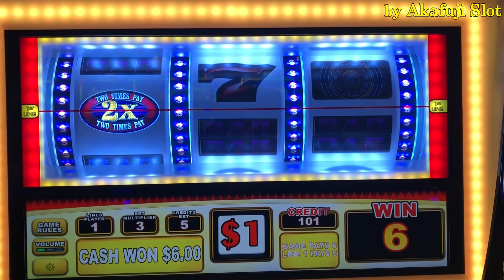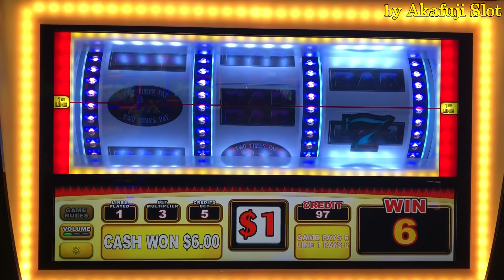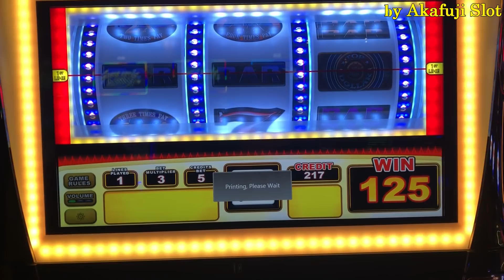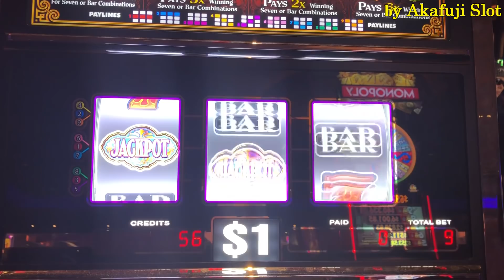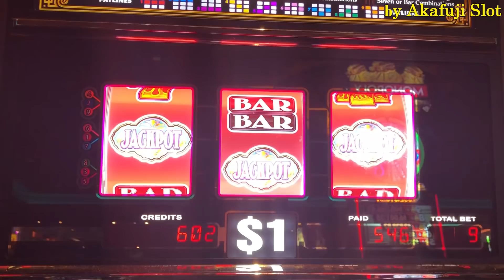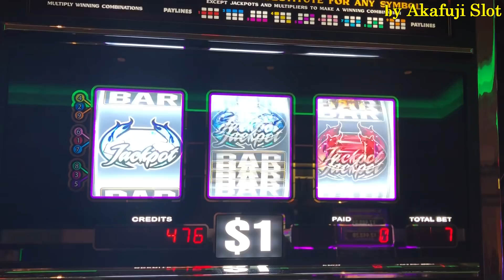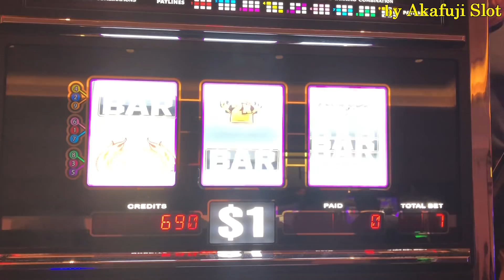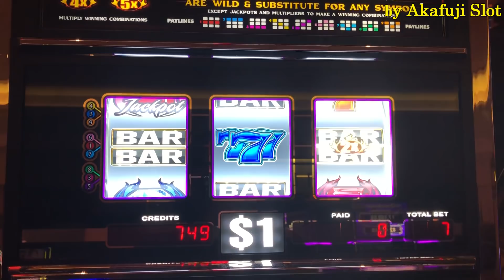$ 100 continued to increase🍀TOP DOLLAR, Blazin Triple Bet $9 & Blazin GEMS Slot Bet $7, San Manuel